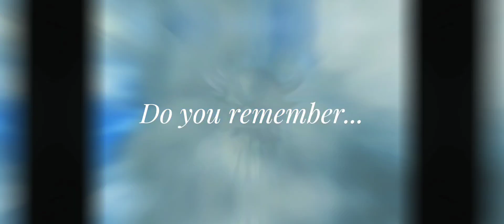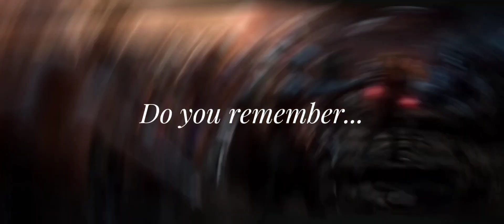2010s Pop Culture Decade Project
My first nostalgia edit I hope y'all like it nostalgia edits fypシ゚viral